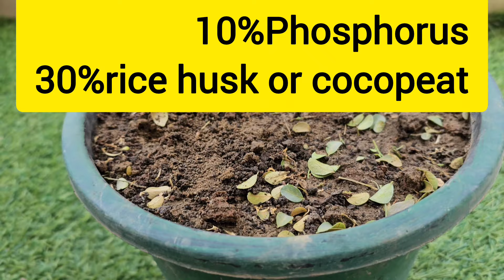सिर्फ 2 छिलको की खाद डालें, मधुकामिनी पर हर महिने हजारो फूल खिलेंगे/जल्दी घना करने का सिक्रेट#Care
How to grow orange jasmine plant
mogra jasmine care after pruning
plants
Madhukamini me phool kab aate hain
kamini plant care
Murraya paniculata plant care
Madhukamini ke liye sabse Achi Khad kon Si hai
top summer flowering plants
murraya paniculata care
Murraya plant care